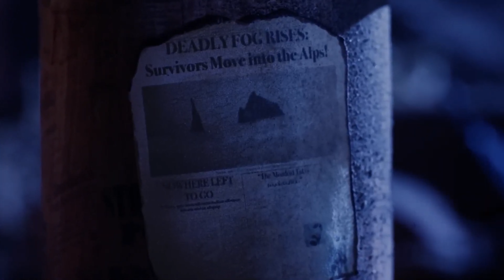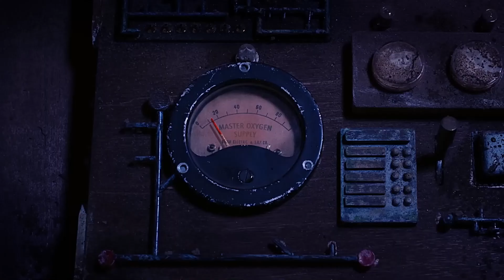Fey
Azúcar Amargo Fre DJ Remix 2024